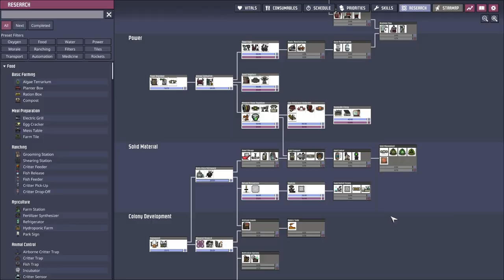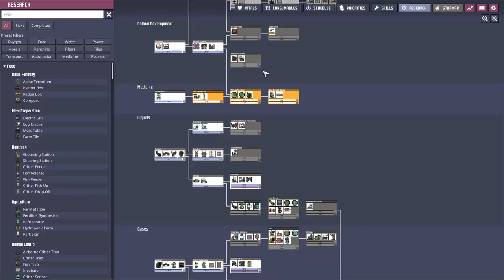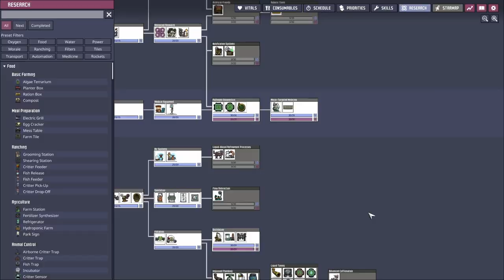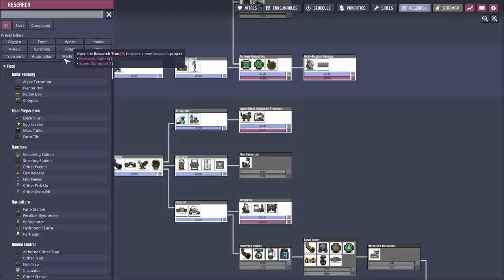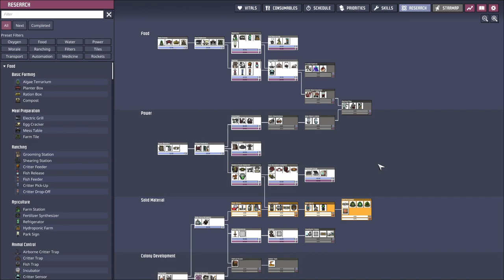[Oxygen Not Included] Cycle 1-120 - full playthrough [ep06]